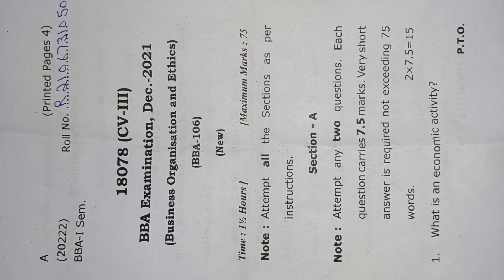BBA1 Sem. Business Organisation and Ethics (BBA-106) DECEMBER 2021 , CCSU MEERUT | AKHIL SRIVASTAVA